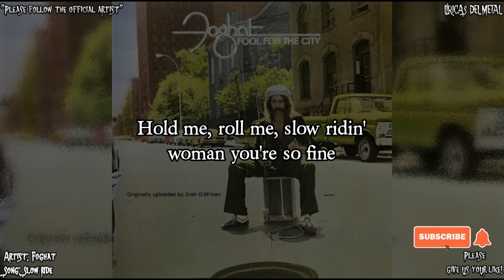FOGHAT - SLOW RIDE (LYRICS ON SCREEN)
Artist: Foghat
Album: Fool for the city
Song: Slow ride
Please follow: "Foghat Official channel"